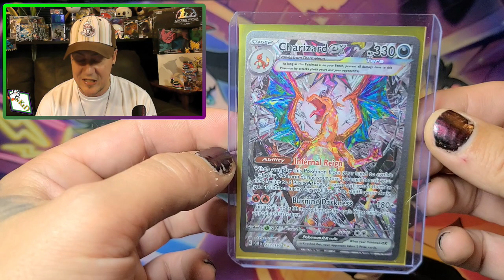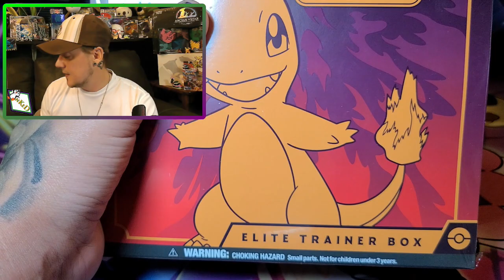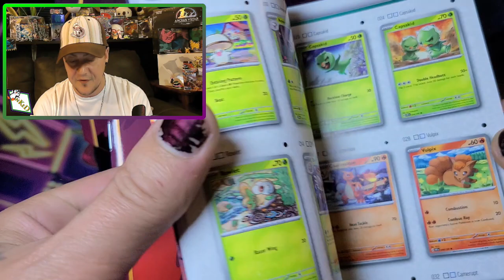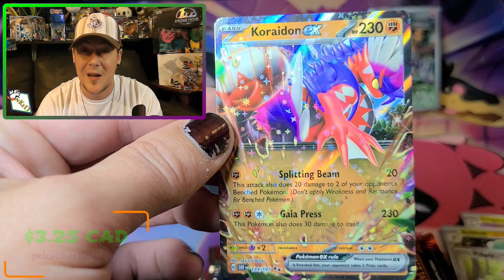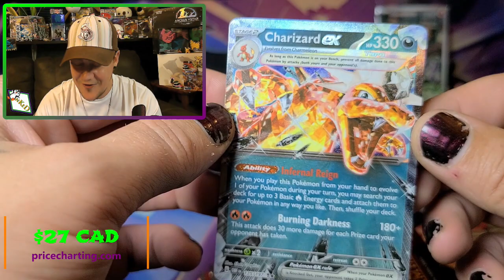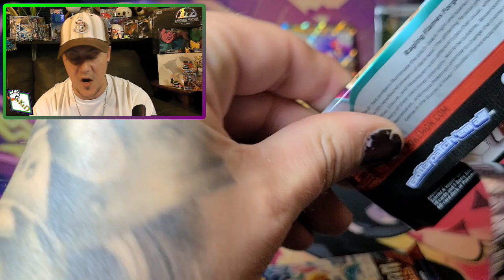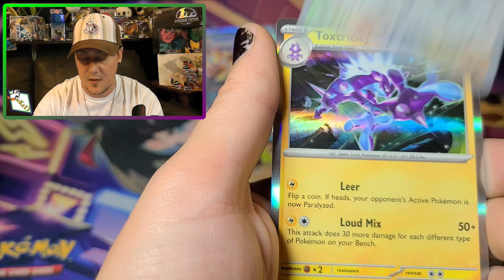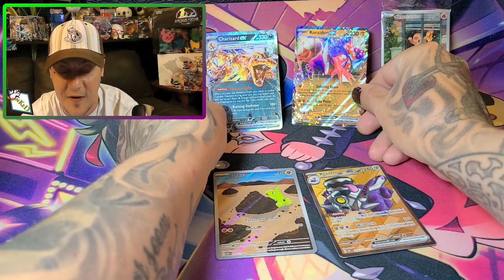First Look at Obsidian Flames - A Fire ETB Opening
Today we finally got to open some Obsidian Flames for ourselves and this ETB did not disappoint! EX Cards, Terrastalized Cards, Full Art Alt Cards...Charizard? Watch to see what gets pulled!

Tips - Always appreciated but never necessary. All tips go back into the channel to upgrade equipment and better content.

Use URL below to get $5 off your first purchase at Hobbiesville!

Want to send some Artwork, Merch, Thank You Cards or Gifts? You can now send packages to Inked Penguin by using the below address!
Inked Penguin
Wiarton, ON
Canada
N0H 2T0